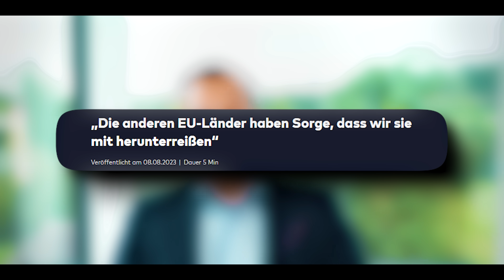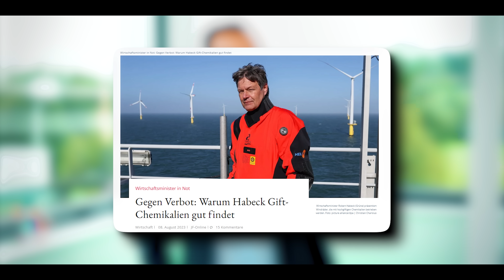Top-Ökonom Hans Werner Sinn geht auf Habeck los!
Die Grüne Partei reißt nicht nur die deutsche Wirtschaft in den Abgrund, sondern betreibt gleichzeitig auch umweltfeindliche Politik. Die Grünen handeln aus reiner Ideologie und nicht um der Umwelt willen. Hans Werner Sinn belegt ganz klar, wie die grüne Politik zu einer noch stärkeren Klimabelastung führen wird und die Natur schädigt. Mehr dazu in diesem Video.

Kapitelmarken

01:06 Die grüne Politik und ihre Versprechen
03:34 Achtung vor grüner Heuchelei
06:18 Die grüne Politik ist reine Ideologie

Quellen & Interessantes

Wie hat Ihnen das Video “Top-Ökonom Hans Werner Sinn geht auf Habeck los!” gefallen?